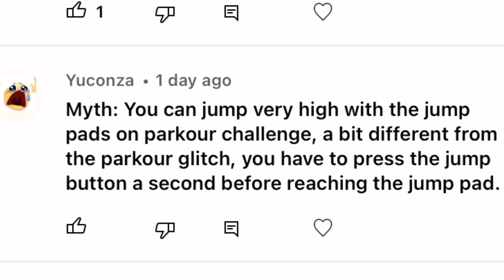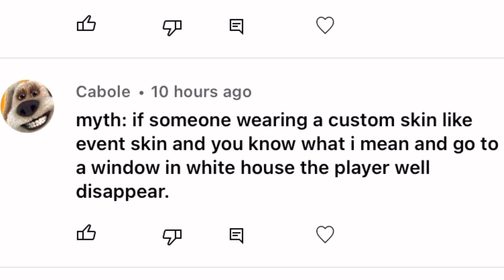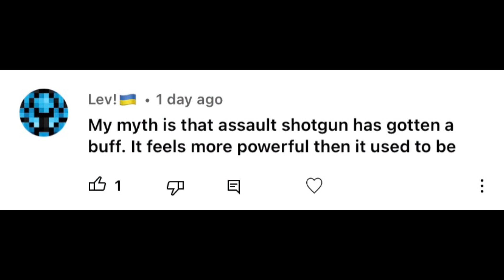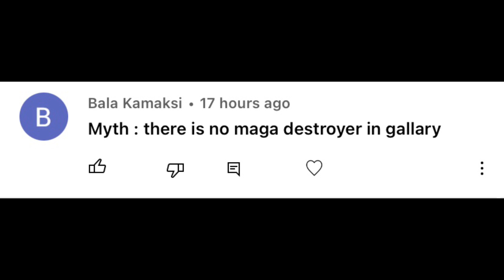Pixel Gun 3D Mythbusters (pg3d)